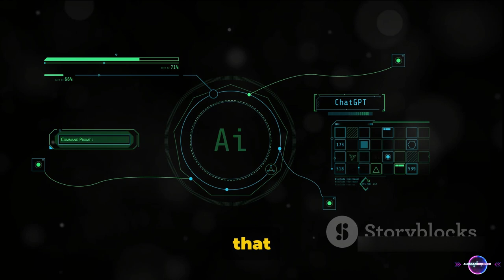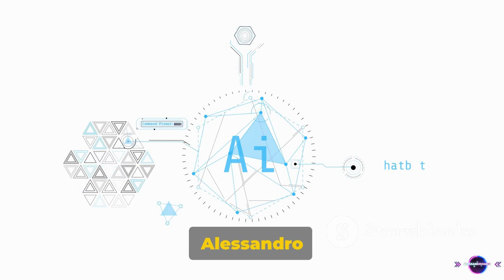7 Pitfalls in Generative AI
00:00:00   The Power of Generative AI Tools
00:00:28   Mistake 1 - Over-reliance on AI
00:00:46   Mistake 2 - Ignoring Data Quality
00:01:03   Mistake 3 - Neglecting Ethical Considerations
00:01:20   Mistake 4 - Failing to Understand the Technology
00:01:38   Mistake 5 - Setting Unrealistic Expectations
00:01:54   Mistake 6 - Ignoring the Legal Implications
00:02:10   Mistake 7 - Not Experimenting Enough
00:02:29   The Solution